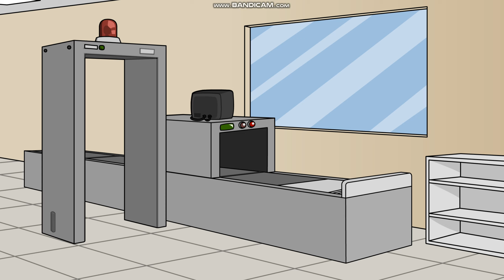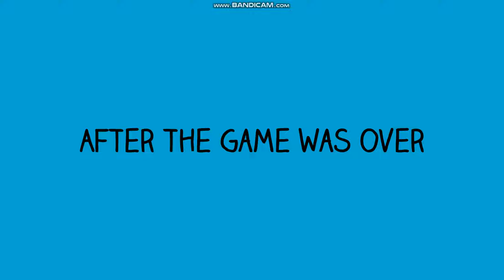Caillou Sneaks into the Copa America Final/Arrested & Grounded